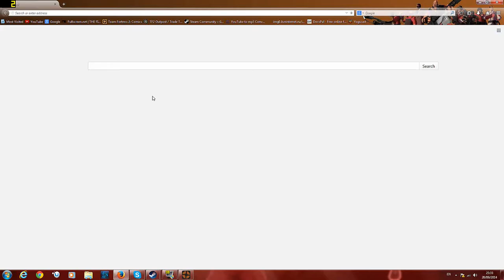TF2 | 3K View Giveaway Starts! [CLOSED]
Hey guys! This is ZyaxitronED and today I woke up to over 3,000 views on this channel. I realised that a giveaway was the right way to go with this, so here it is.

[IMPORTANT] All steam names will be put into a word document for me to chose from.
If you change your name, it will make it hard for me to find you and may cost you the winning place.

TO ENTER: Every raffle/giveaway you will have to like the video, subscribe if you haven't already, comment your steam name and then wait to see if you are the lucky winner!

Subs - Prize:
250 or 6K View - Killstreak, Specialised Killstreak + Professional Killstreak weapon giveaway

It helps me out and will help you out even more.

~Any donations towards these prizes are greatly appreciated, however it is not compulsory to do so.

~Donors will have their name put in the raffle three times.

~Donations must be suitable. e.g. 1 weapon/scrap will not be accepted. 1 Ref+ is acceptable. NOT COMPULSORY.

~Times of Raffles/Giveaways are loose as a result of school and work.

Skype: edward.thornton9

(I do not use any other social media websites, although I have an account on most of them)